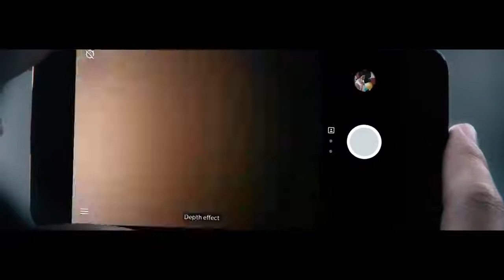ONEPLUS 5 - TVC 2017